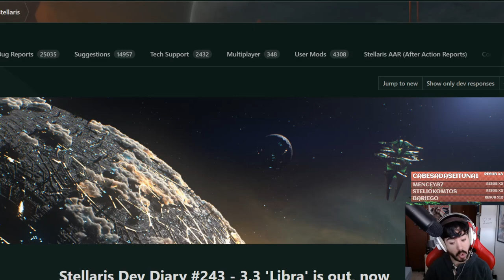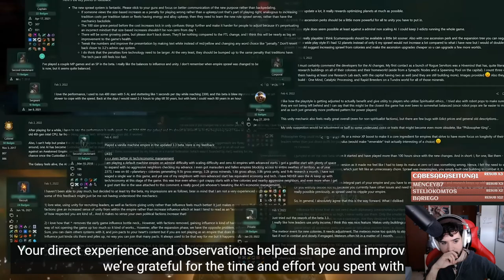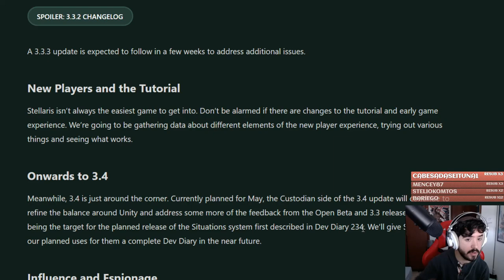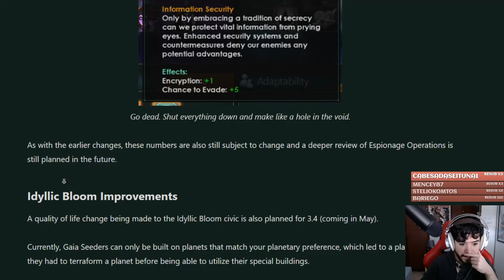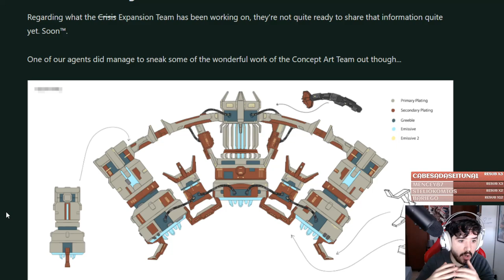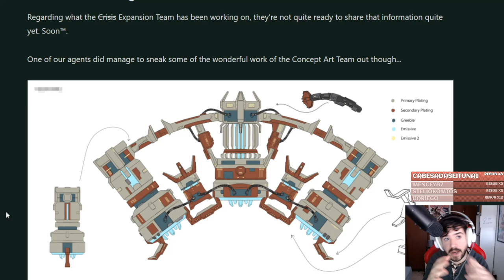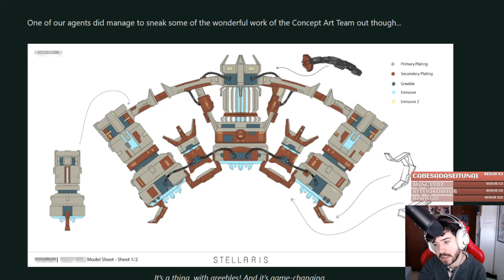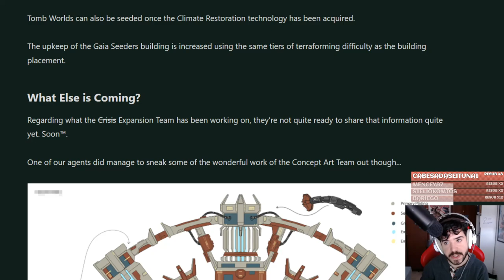Teaser del NUEVO DLC y Anuncio de la 3.4! - Stellaris